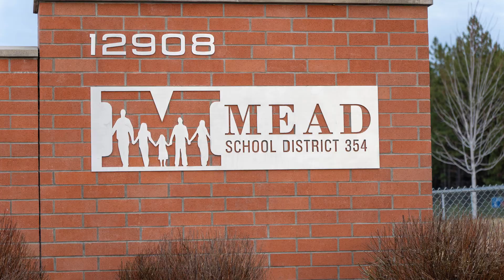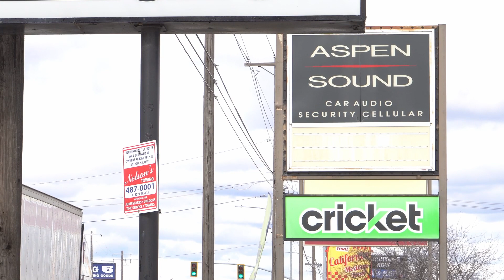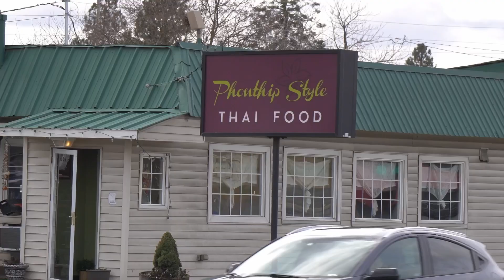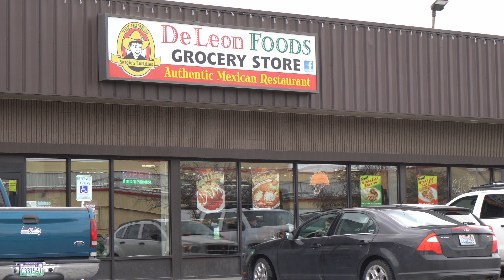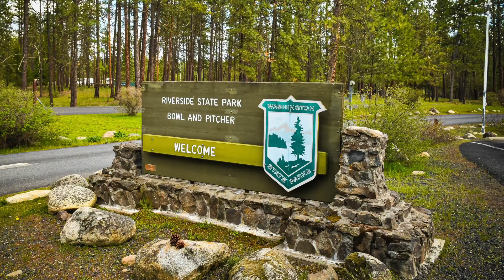Growing Up and Thriving As a Hispanic Minority Living in Spokane Washington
Jose Alexander had a rough beginning. Moving and living in Spokane at a young age however, gave him the opportunity to thrive. He now leads a meaningful life as he passes on his family's culture and values to the next generation.

🕒TIMESTAMPS🕒

🗓 Thinking of buying or selling a home in Spokane, Washington?

DENNIS ISIP
Broker, WA State
🏢 Haven Real Estate Group